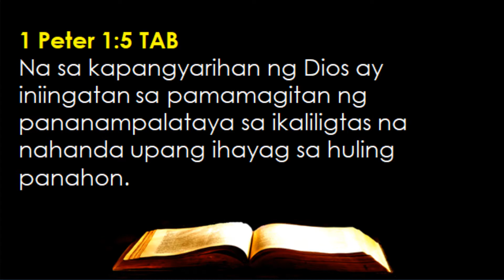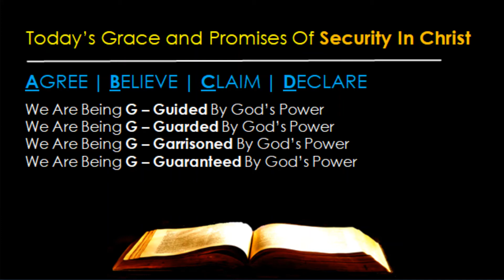03-30 --- We Are Kept Through Faith Unto Salvation (1 Peter 1:5)